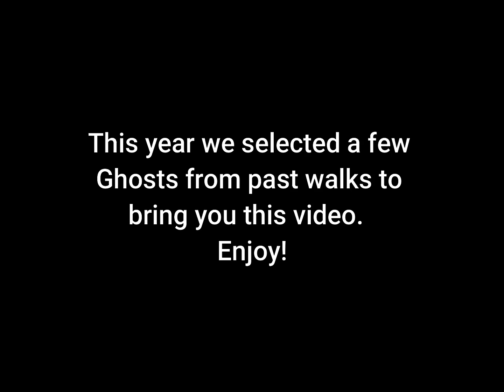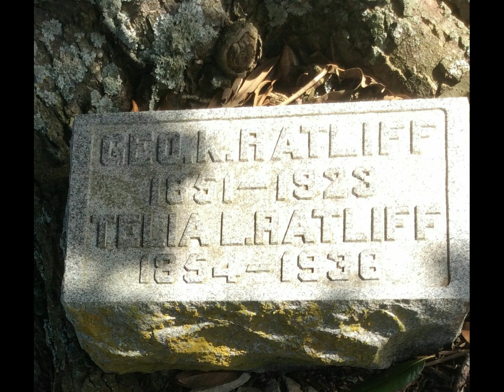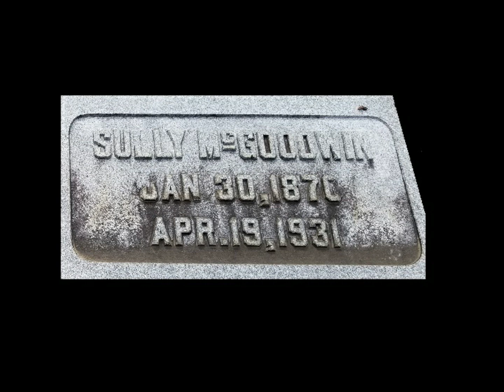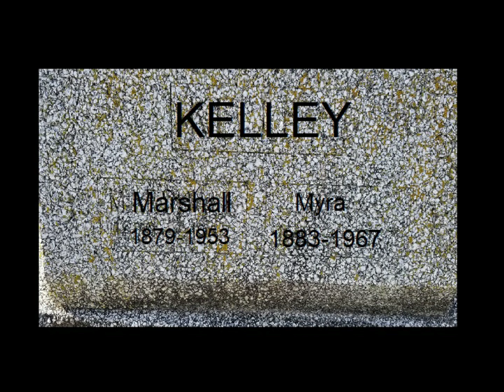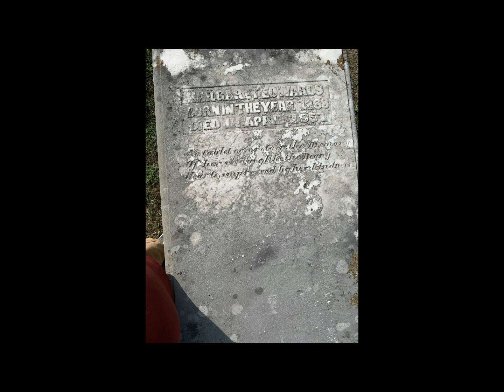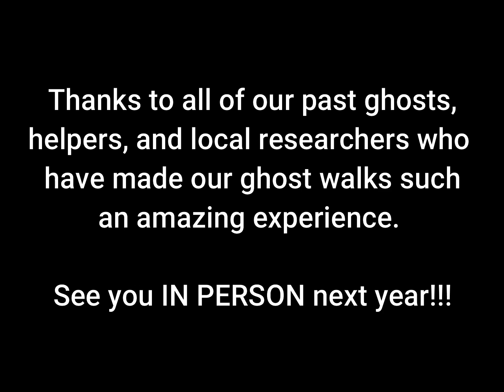2020 Virtual Ghost Walk: Princeton, Caldwell County, Kentucky. Cedar Hill Cemetery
Brought to you by the Caldwell County Genealogy Society; Ghosts Walks are walking tours of our City Cemetery, where the historical residents of the cemetery tell you about their lives and our town history.  This is not a spooky event like the name might lead you to believe, simply a unique way for actors to share some interest stories of the past.  Due to concerns of Covid-19 affecting our ability to have a ghost walk this year we decided to go virtual, utilizing footage captured by Donnie Boone from previous walks.  I hope you stay safe, enjoy this video, and we will see you IN PERSON next year!